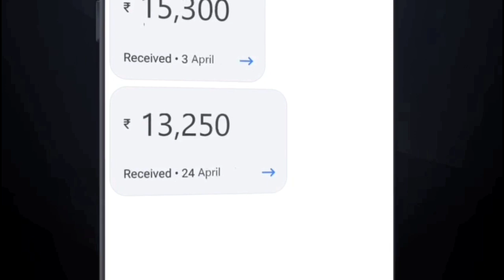സഞ്ജുവും സംഘവും ശക്തമായ നിലയിൽ,കിവീസിന് കൂറ്റൻ സ്കോർ | Cricket | Sanju Samson